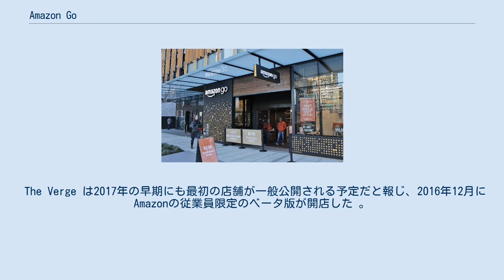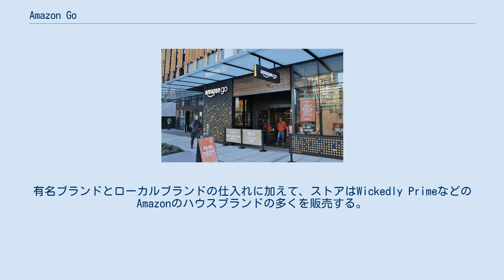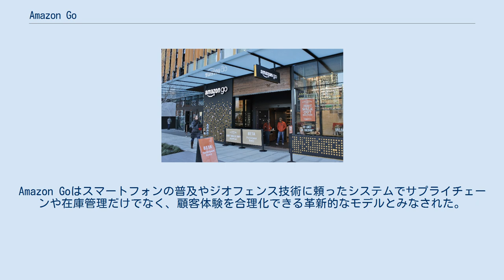Amazon Go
Amazon Go(アマゾン・ゴー)はAmazon.comが運営する食料品店。
最初の店舗は2016年12月5日にAmazonの新本社内にオープンしており、消費者はレジに並ばずに商品を購入することが出来るなど部分的に自動化されている。
 2020年6月現在、全米4都市(シアトル、サンフランシスコ、シカゴ、ニューヨーク)で26店舗を運営する。
 2016年、ウォール・ストリート・ジャーナル紙は最初に開店した店舗はAmazonが開店を計画している3店舗中の１つで3店舗とも違った形態になると報道した 。
2016年10月、ビジネスインサイダーは今後10年間で2000店以上を開店するとしたAmazonの内部文書を確認したと報じた 。
Amazonの広報担当者は2000店開店の報道を否定し、未だに学んでいると主張した。
ビジネスインサイダーは今後2年間でAmazonは20店舗程度を開店する可能性があると予測した。
 The Verge は2017年の早期にも最初の店舗が一般公開される予定だと報じ、2016年12月にAmazonの従業員限定のベータ版が開店した 。
最初の店舗は約167平方メートルでコンビニエンスストア程度の大きさだった。
他のテストはより大型の店舗で行われる。
 Amazonは店舗が2018年1月22日に一般にオープンすると発表した。
消費者はストアに入店する前にiOSまたはAndroid用のAmazon GoアプリをダウンロードしAmazonアカウントにサインインしておく必要がある。
有名ブランドとローカルブランドの仕入れに加えて、ストアはWickedly PrimeなどのAmazonのハウスブランドの多くを販売する。
低所得者への公的援助のフードスタンプ (補助的栄養支援プログラム) や、最近のモデルのスマートフォンを持っていない消費者またはAmazon Goアプリをダウンロードしていないスマートフォンは受け付けていない。
 2018年8月27日に市立図書館近くの 920 Fifth Avenue に2つめの店舗をオープンした。
1つめの店舗よりも少し小ぶりで、アルコールを扱わず、入口と出口のゲートが別になるなど若干の違いがある。
 Amazonのプロモーションビデオによれば、このストアのコンセプトはコンピュータビジョンや、ディープラーニングアルゴリズム、センサーフュージョンなどの技術を駆使し、レジに並ばずに自動で支払いが完了するものである。
Amazon Goはスマートフォンの普及やジオフェンス技術に頼ったシステムでサプライチェーンや在庫管理だけでなく、顧客体験を合理化できる革新的なモデルとみなされた。